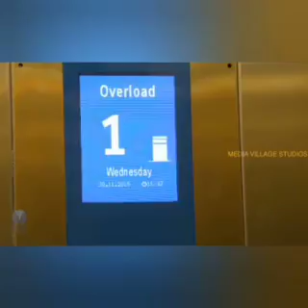This film has a duration of about 2 minutes. Took 30 minutes to shoot, and GOT A OSCAR AWARD...